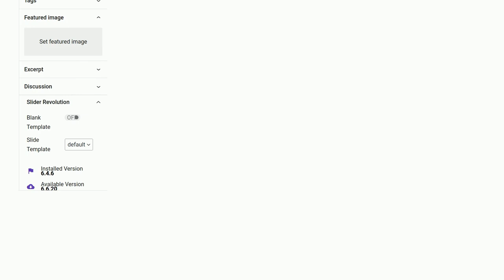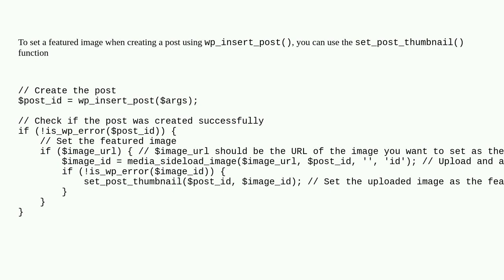Wordpress: Set Featured Image of a post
Set Featured Image of a post

A special thanks goes out to the awesome community

  images posts wp-admin